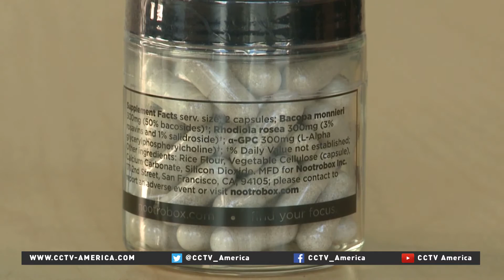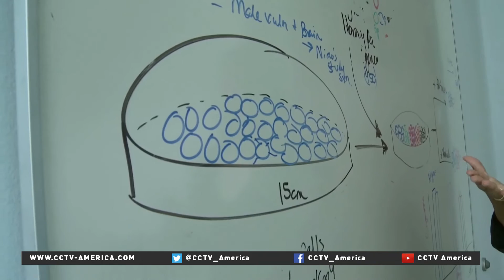The search for a pill to boost brain power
The movie Limitless was about a man who took a pill that helped unleash the full potential of his brain. Life is imitating art with at least one Silicon Valley startup aiming to boost human brain power with pills. CCTV's Mark Niu reports.